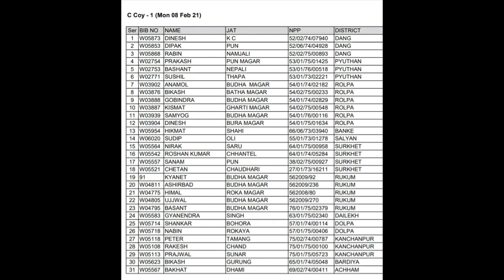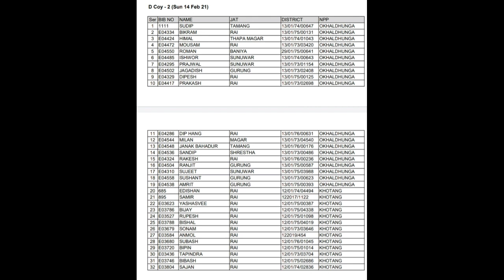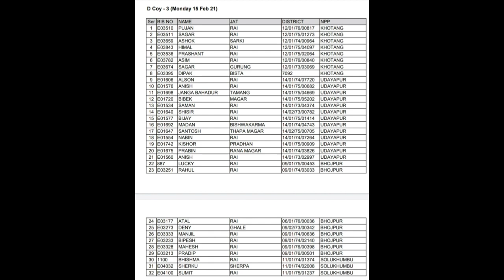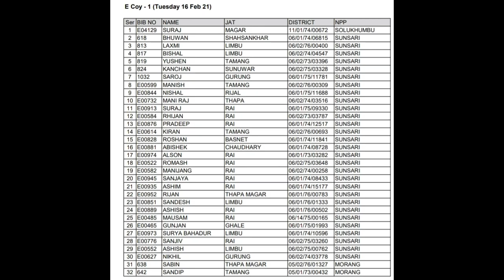Intake 2021 - British Army - Central Selection ( Names & Selection Dates )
🔴⬇️ Singapore Police Dates ⬇️🔴